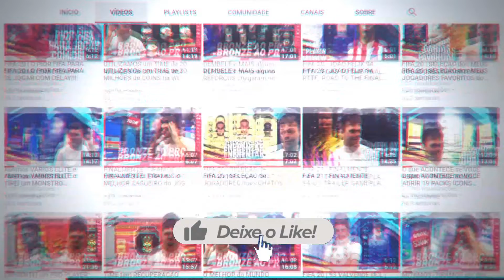PRIMEIRA WL na NOVA DELAY HOUSE! *SERÁ que ESTÁ LISO!?* | Bronze Ao PRO #42 | FIFA 21 UT